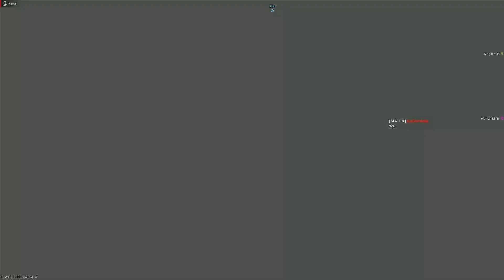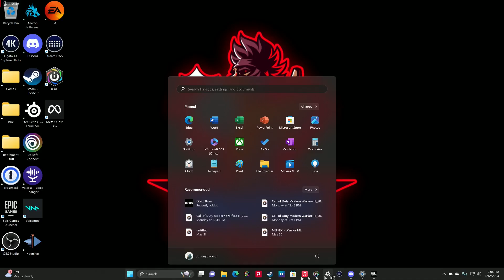Warzone Urzikstan - Plunder